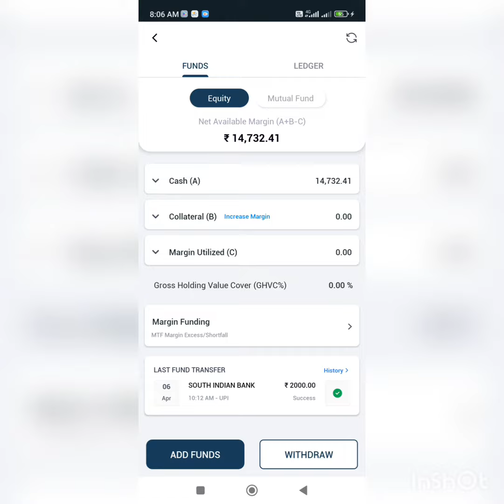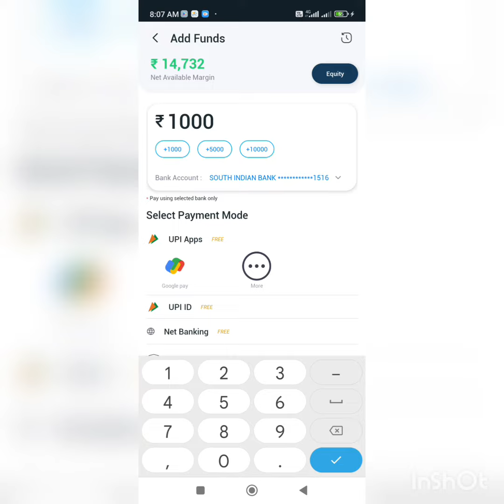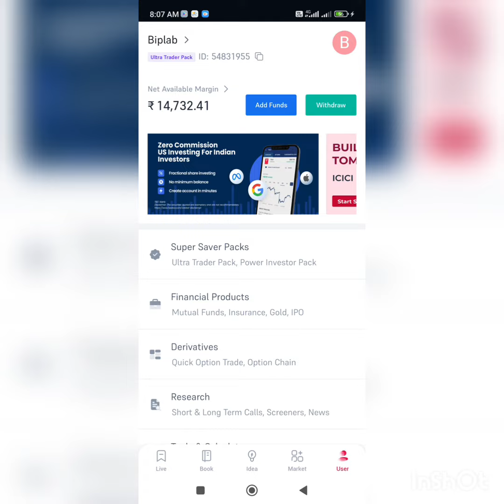money transfer to account 5Paisa.com my channel support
hello guys agar aap log money transfer karna chahta hai 5paisa to aapke liye video agar koi bhi problem hai to comment karke mere ko batana aur aage Jo 5paisa account limit open kaise karte hain vah bhi video dal denge aap log dekh lena my channel support